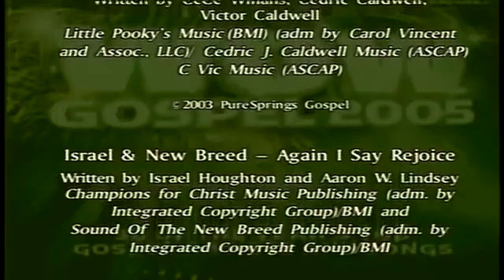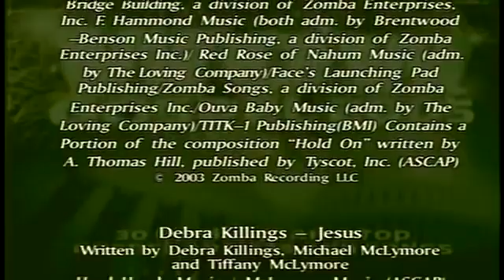prayer by Donnie M and Yolanda Adams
We own no rights to the music and images.